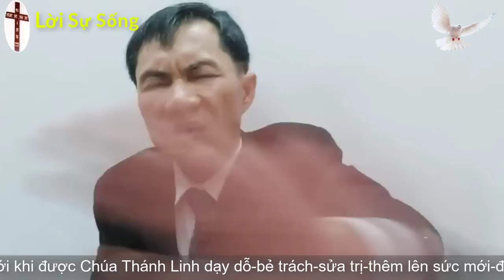Mục Sư Trương Quý | Bí Quyết Có Đời sống Hiệu Quả | Hội Thánh Nhà Muôn Dân